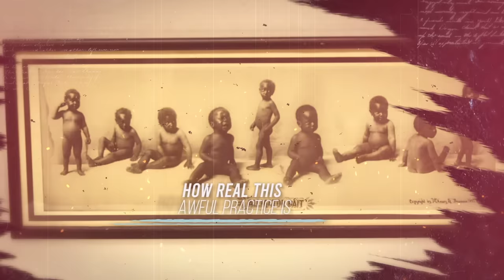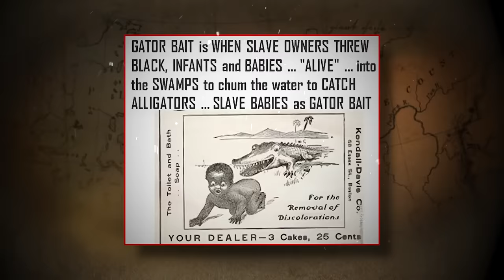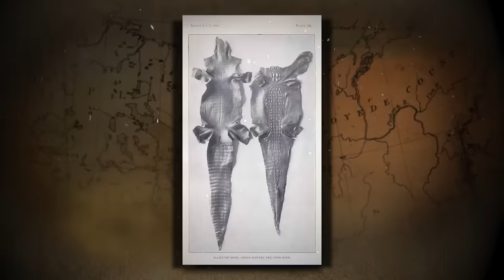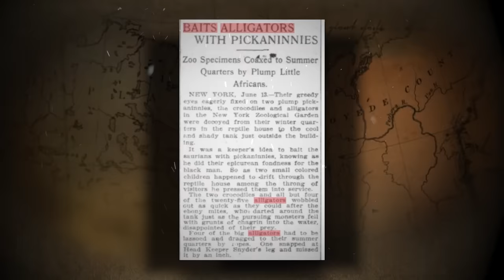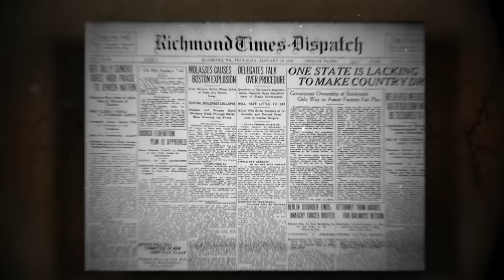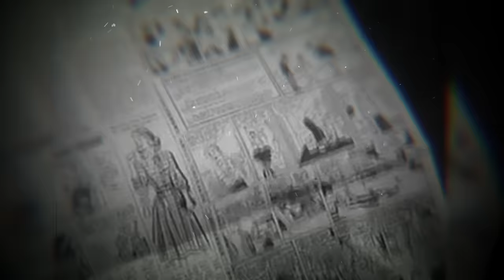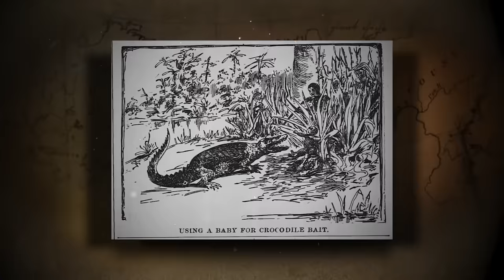Disturbing Black History Florida Tried To Erase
Hidden Black History Florida Tried To Erase / Hidden Black History They Are Terrified To Teach In School

⭐️ Listen to our documentaries on Spotify!